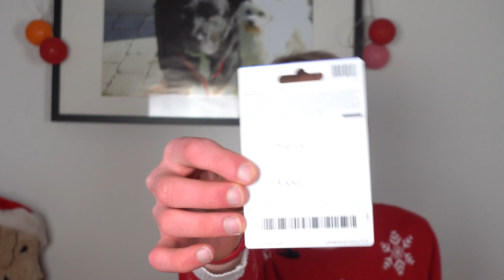Mit julegave haul 2021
Hej. Så vil jeg forsøge om jeg kan lave Merchandise👕👖. Og så vil jeg MÅSKE prøve at se om jeg kan komme ud og dykke🤿 når jeg rammer de 1.000 subs🤔
Så et lide hurtigt￼ Resume
 og slå den der ringeklokke til for at få notifikationer hver gang at jeg￼ ligger en ny video ud på min YouTube kanal

OPEN MIG!!!

Alder
20 ÅR

Livret?
Grillburger

Yndlings farve?

Husk jeg ligger en ny VIDEO ud hver uge.

Nu kan i donere penge til mig her er et (men det er ikke et krav at man donere det bestemmer man hel selv selv om i vil men hvis i gør det så de penge der bliver doneret de går kun til at opgradere mine live streams og til yt videoer og sådan noget

Kamera
Sony A6300

Mikrofoner
VideoMicro
Røde Smrt Lav +
RØDE WIRELESS GO LAVALIER

Lys
Softbox x2

Stativer
Sirui T-005X

Redigerings Programer
til pc Hitfilm Express 16
til mac iMovie / final cut pro
VEGAS Pro 18 Edit Steam Edition

Computer specs:

700 Watt - 120 mm - 80 Plus Bronze certified
Windows 10
(LED)